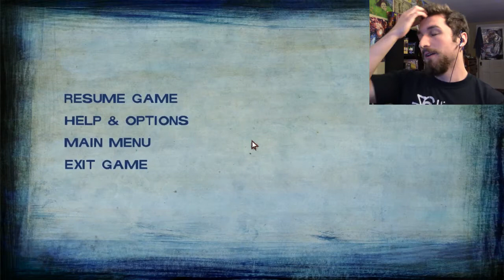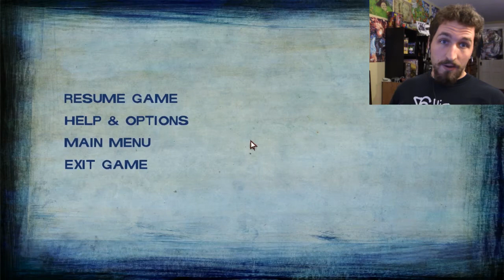Let's Play: The Walking Dead Season 2 [Ep5-P1] Investments in Friendship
Hey geeks we're back with more of our Walking Dead let's play! We have to manage the fallout of our last episode where everything sort of blew up in our face. But there is a silver lining...